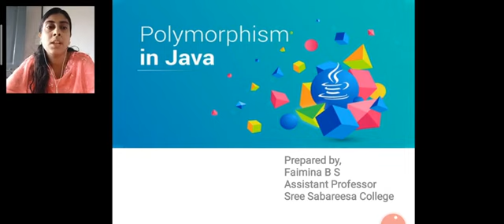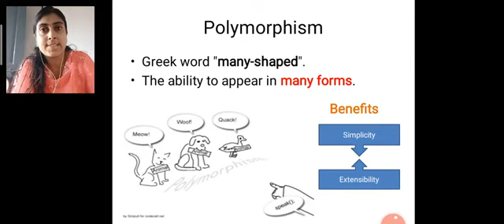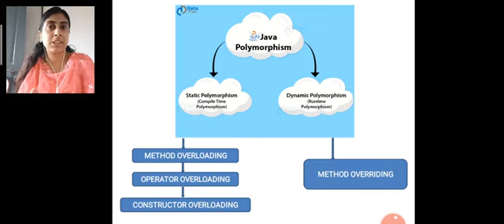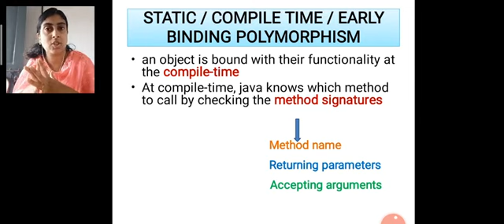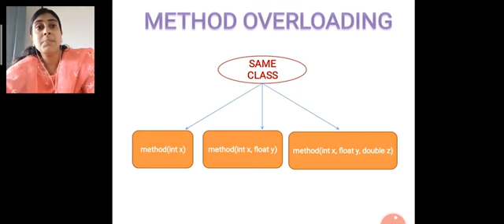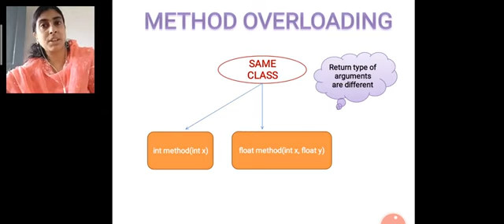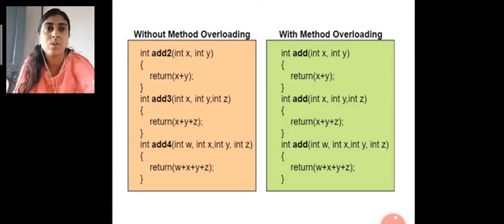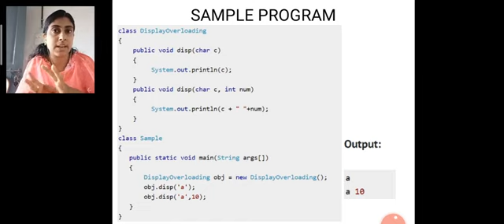Module II- Polymorphism Method Overloading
Java Programming Using Linux Module II